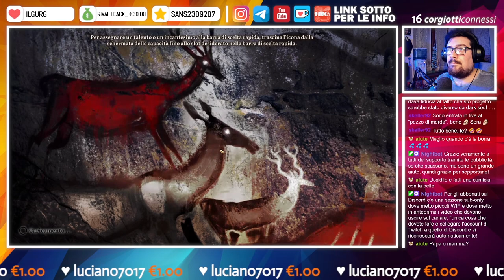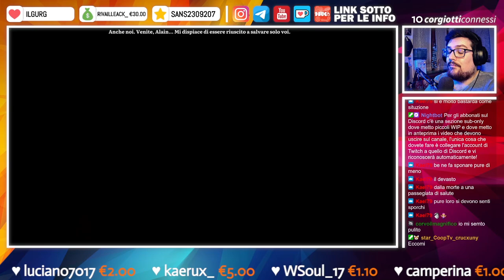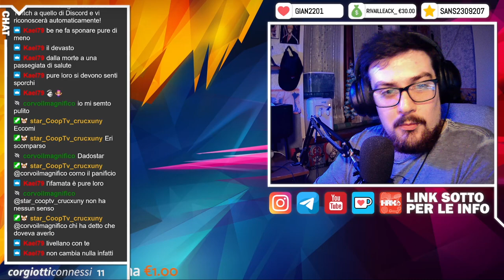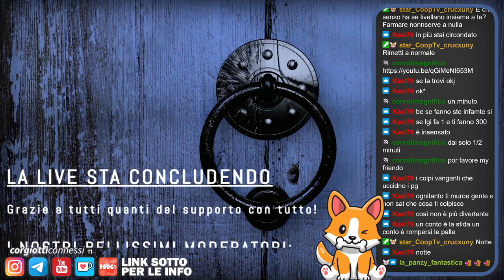🔴 Dragon Age 2 | Blind-Run, PC, Mod, Role Playing & Codex [5 - ITA]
Nel link qui sotto potete trovare tanti altri giochi e software a poco, compresi tutti i Dragon Age per un totale di 20€, e potete anche sostenermi totalmente gratuitamente, grazie mille di cuore in caso! ❤

𝗖𝗔𝗣𝗜𝗧𝗢𝗟𝗜 𝗩𝗜𝗗𝗘𝗢:
❙ 00:00:00 - Intro
❙ 00:08:15 - Gameplay
❙ 03:33:55 - Outro